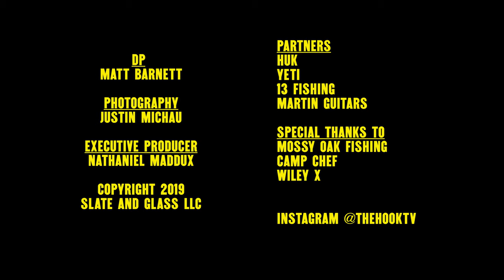TheHook // Mo Pitney and Holly McCubbin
"Country Music and the outdoors have to fit together because there's something about the word country that makes you think about the outdoors. you hear it in country songs, Hank Willliams, hear that lonesome whipporwill..."

Nathaniel heads to Rockport Texas with his friends Mo Pitney and Holly McCubbin for good times and sunshine!